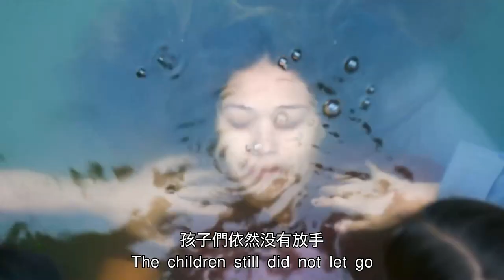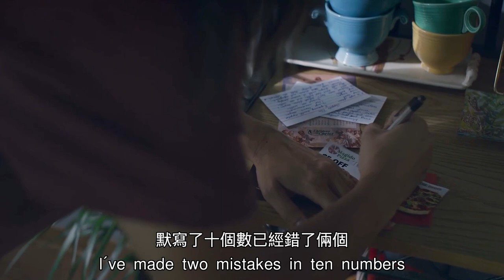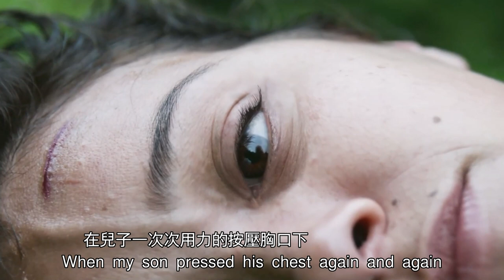【科幻戰艦】高概念科幻片，如果人七天不睡觉，会怎么样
簡介：一场席卷全球的神秘事件摧毁了所有的电子设备，剥夺了人类的睡眠能力，世界陷入混乱。吉尔（罗德里格兹饰）是一名往事不堪回首的退伍军人，而她的女儿也许是挽救一切的关键。那么问题来了，吉尔能否在失去理智之前安全地护送女儿并拯救世界？